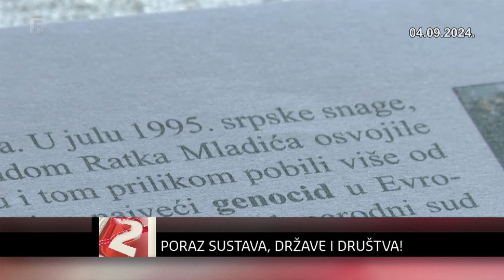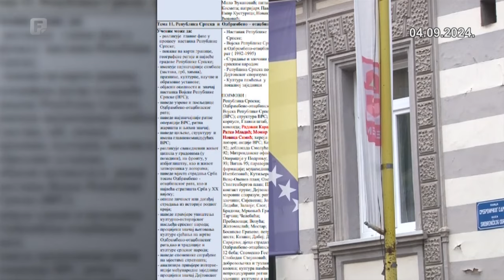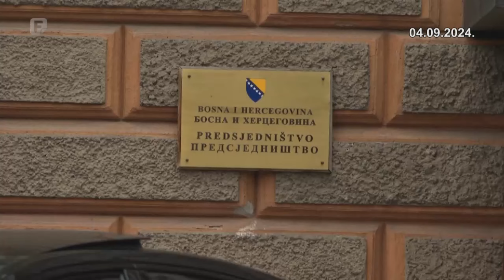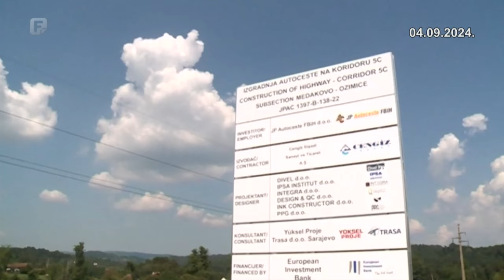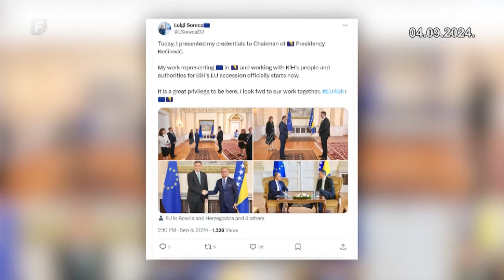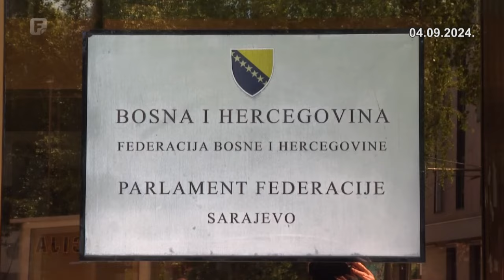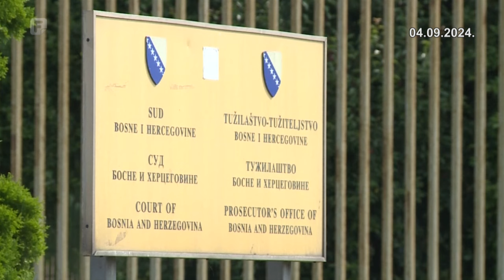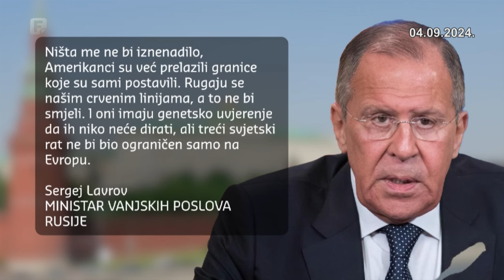Dnevnik 2 04.09.2024.